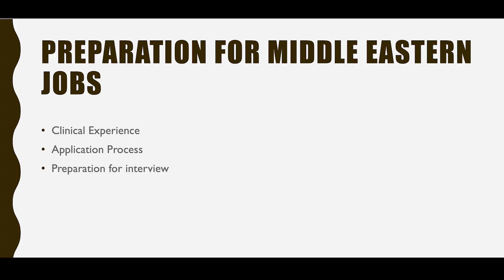How to prepare for Middle Eastern Jobs as a Healthcare Professional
This vlog will help a healthcare professional who is preparing for Gulf jobs as a healthcare professional.

Music Used for the Vlog
Music from Uppbeat (free for Creators!):